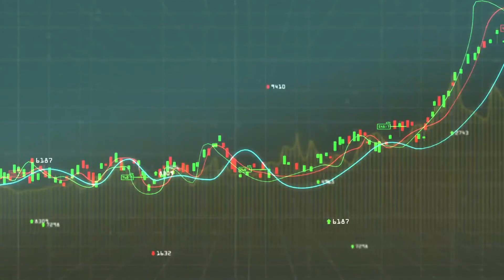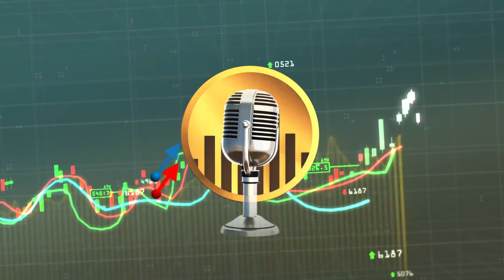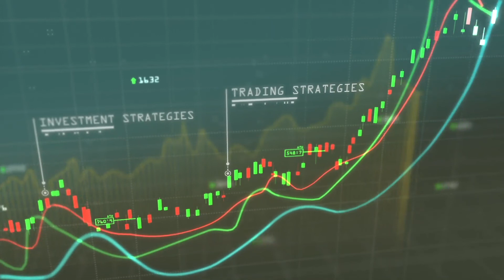Episode 15 Outlook Sepekan Senin, 26 Juli 2021| Katadata.co.id X KBR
Pandemi Covid-19 yang berkepanjangan tentu membuat siapapun sulit untuk memprediksi situasi keuangan apalagi menata strategi untuk berinvestasi. Dengan banyaknya instrumen investasi yang beragam di pasar keuangan dewasa ini, kita perlu mengenal terlebih dulu kesehatan finansial dan jenis investasi yang cocok.

Bersama Marko Kartodirdjo, Head of Retail & Digital Mandiri Investasi, Market Movers Episode 15 kali ini membahas bagaimana cara 'hacking' finansial di situasi sulit, dan bagaimana strategi membuat aset investasi kian bertumbuh.

Nantikan Market Movers tiap Senin pukul 13.00 di KBRPrime.id, Spotify Market Movers, serta Youtube Katadata dan Berita KBR.